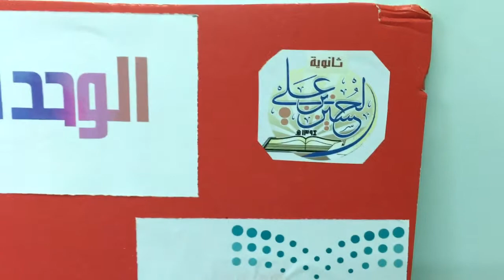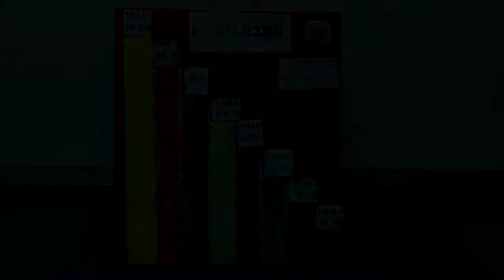مجسم مشروع الرياضيات (الوحدادت المترية)